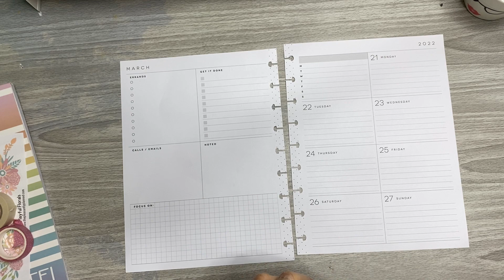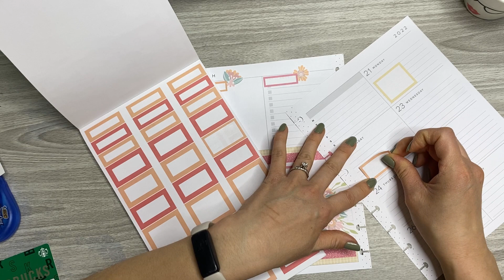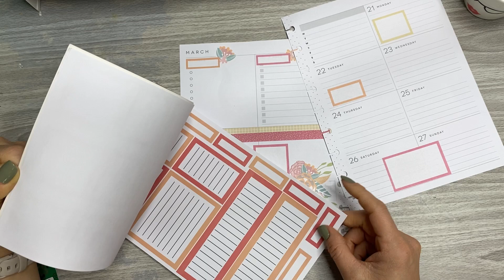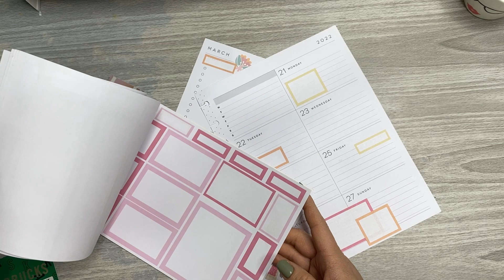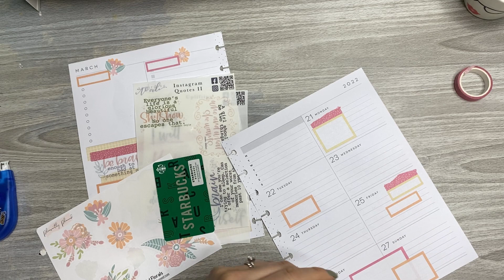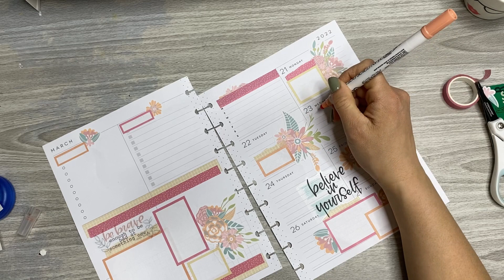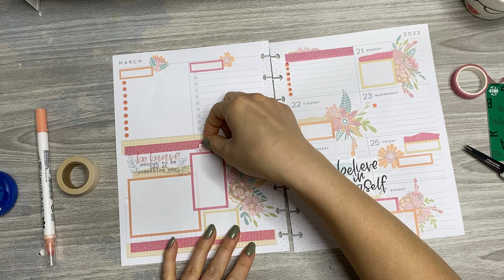DASHBOARD PWM :: @PleasantlyPlanned PLAYFUL FLORALS :: MARCH 21-27, 2022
Hey Chappy Fam! Time for another social media plan with me in my dashboard layout! These florals from Casey’s shop are one of my favorites- the bright colors are making me feel like Spring, even if it’s not fully here yet… Unfortunately, these are no longer available in her shop, BUT she just did two releases! TWO! The most recent one on the 18th is HUGE, so make sure you go take a look. Code & link to shop is listed below!

Thank you SO much for using these links to shop; it doesn’t cost you anything, and it helps me continue to create content! 😀

💐Shop PLANYTHING!